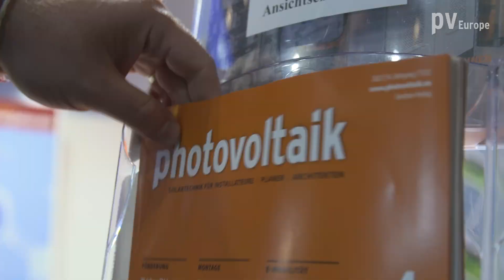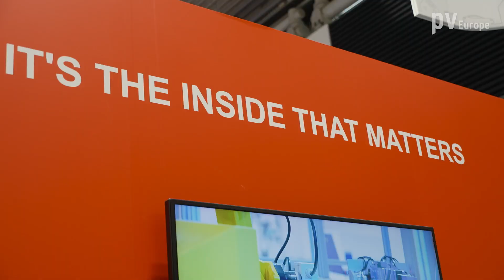EFT-Systems: Experience BYD’S zero emission ecosystem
EFT-Systems will show BYD's complete ecosystem for clean energy supply for the first time: this includes PV modules, battery storage for households, commerce and industry as well as a new charging solution for the electric car. Check out the pv Guided Tours video!